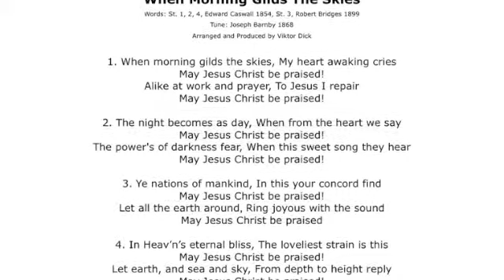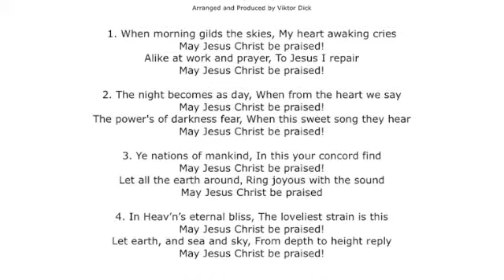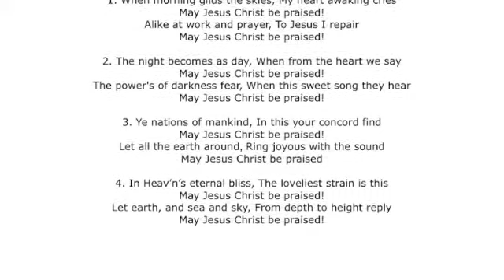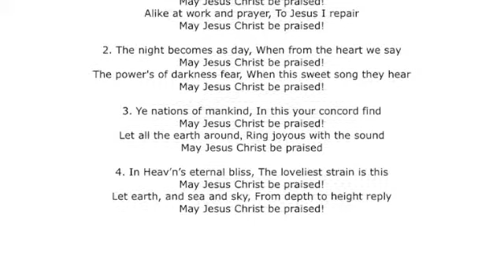When Morning Gilds the Skies, Karaoke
Description:
Karaoke,
When Morning Gilds the Skies,
Words: Katholisches Gesangbuch,
Translated: Edward Caswall & Robert Bridges,
Tune: LAUDES DOMINI, Joseph Barnby,

Text:
1. When morning gilds the skies
My heart awaking cries May
Jesus Christ be praised!
Alike at work and prayer
To Jesus I repair
May Jesus Christ be praised!

2. The night becomes as day
When from the heart we say
The power's of darkness fear
When this sweet song they hear

3. Ye nations of mankind
In this your concord find
Let all the earth around
Ring joyous with the sound

4. In Heav'n's eternal bliss
The loveliest strain is this
Let earth, and sea and sky
From depth to height reply